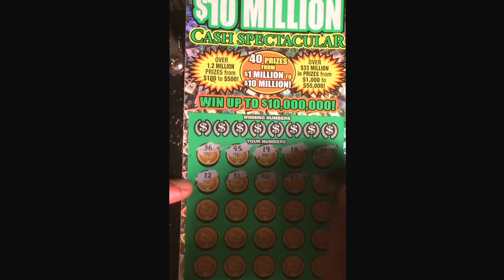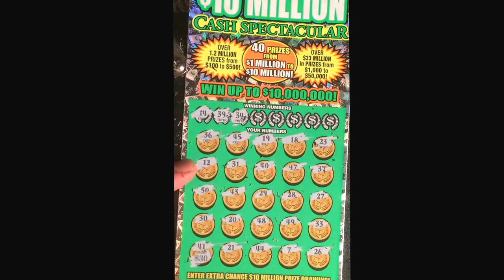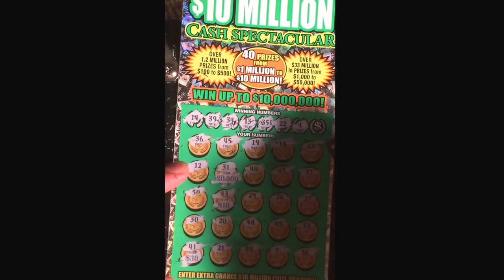Mothers day cash spectacular ...002